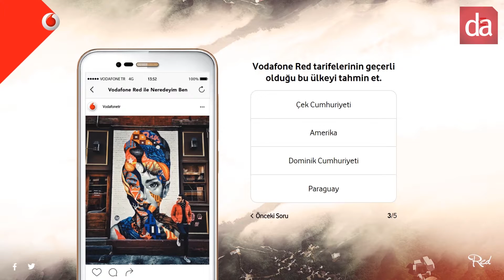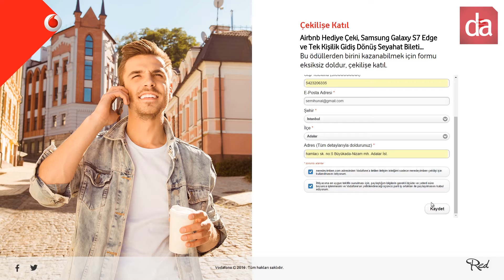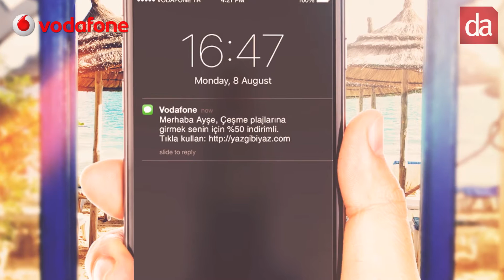Vodafone yeni nesil pazarlama hikayeleri